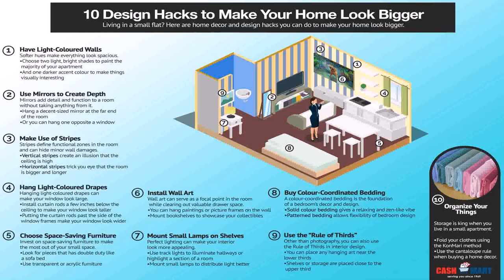Small Apartment Design Hacks